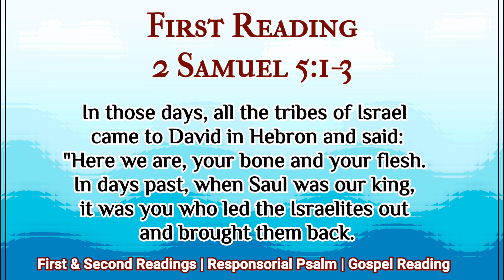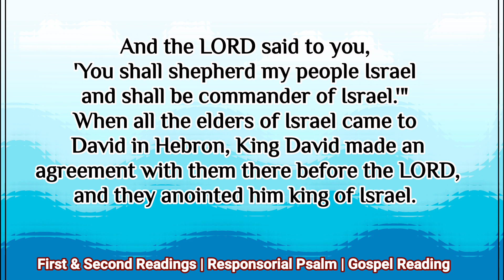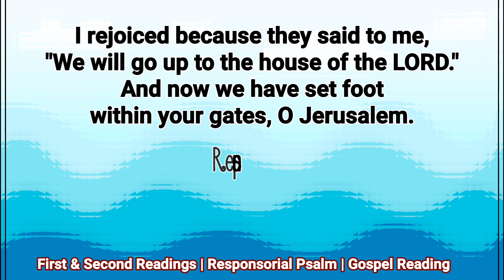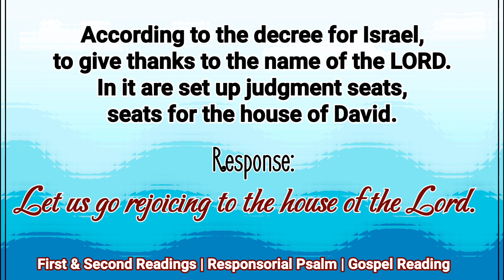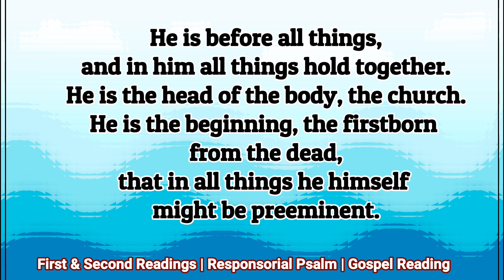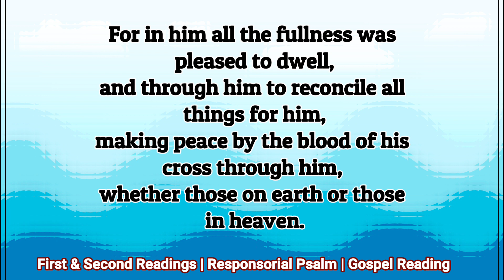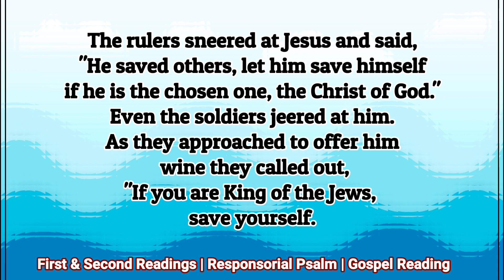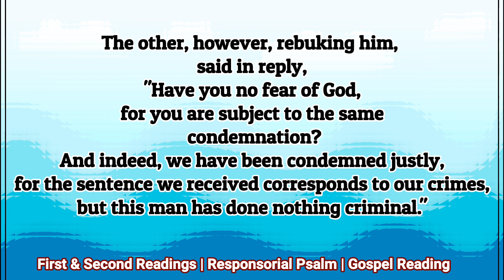Solemnity of Christ the King